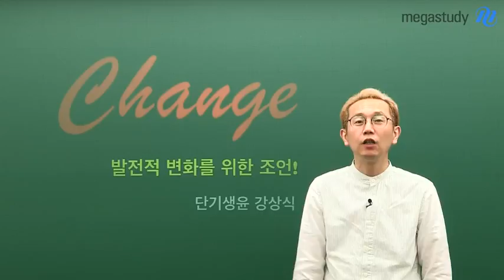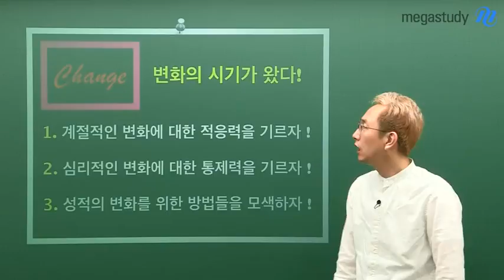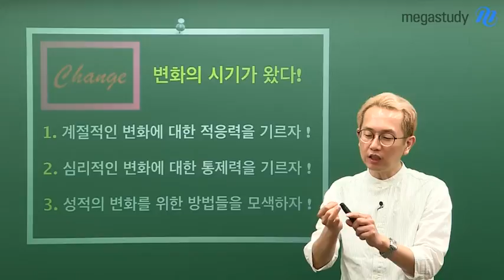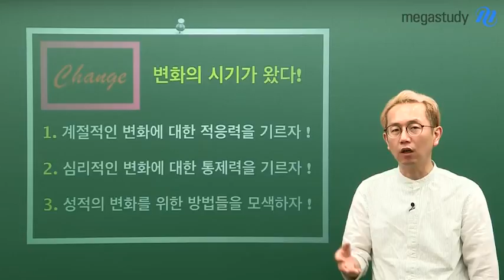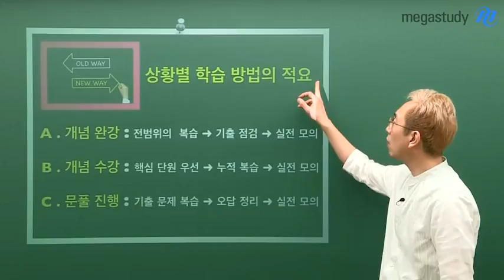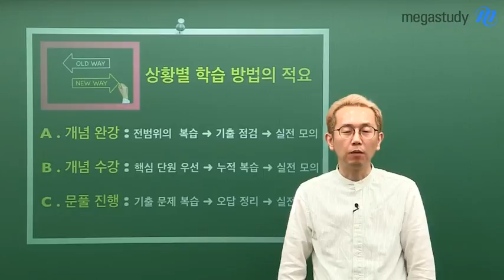[메가스터디] 생윤 강상식쌤 - 5월! 발전적 변화를 만드는 상황별 학습법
5월을 어떻게 보내느냐에 따라
실력이 향상하고, 6월 모평 성적도 학습한 만큼 나오겠죠?

5월을 발전적 변화의 달로 만들 수 있는 방법과
강상식 선생님이 알려주는 상황별 학습법을 적용하여 6월 모평에서 원하는 성적 받으세요!

1. 개념을 완강한 학생
2. 아직 개념을 수강 중인 학생
3. 문제풀이를 진행하는 학생

문제 속에 답이 있다. 강상식 선생님이 궁금하다면?